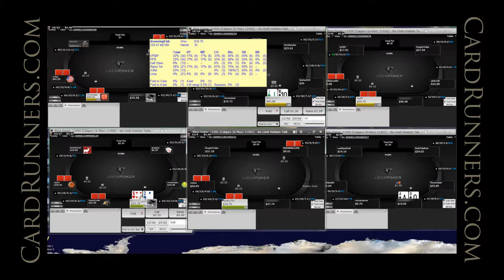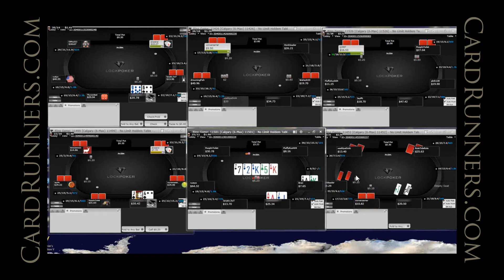CardRunners Preview with MDoranD 08.20.12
Live Sessions: $25NL 6-Max

In this live play video, MDoranD plays six tables of $25NL 6-max on Lock Poker. Matt discusses hand reading, interpreting bet sizing, playing versus a short stack, and more.